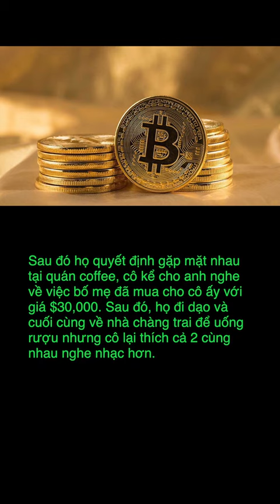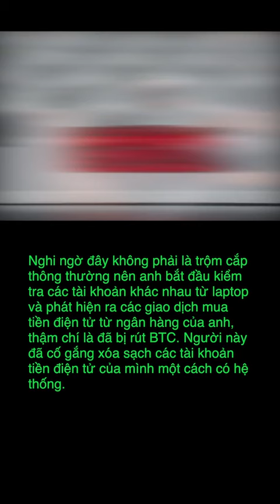Hẹn hò qua Tinder, chàng trai bị thuốc mê mất sạch tài khoản BTC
"Khi chàng trai này đi vào nhà vệ sinh thì người phụ nữ này đã tẩm thuốc mê vào đồ uống, đây là loại thuốc nổi tiếng là gây ức chế và mất trí nhớ. Ký ức mờ nhạt còn lại của anh về người phụ nữ là cô ta đã cầm điện thoại của anh và yêu cầu anh mở khóa và mật khẩu. Mặc dù biết rằng có gì đó không ổn nhưng anh vẫn không thể làm gì được."